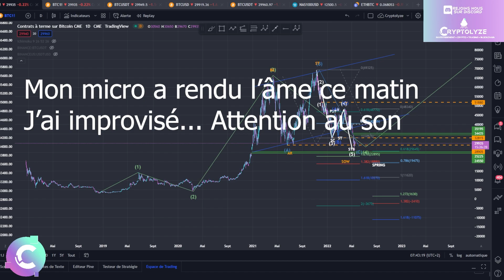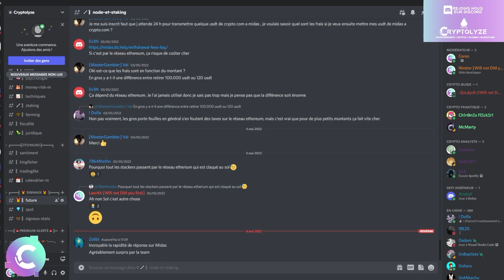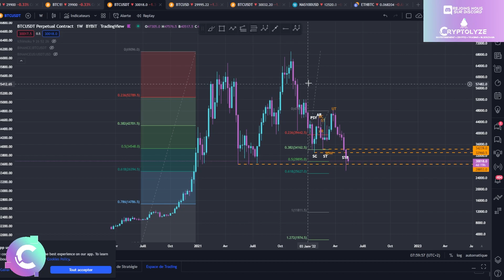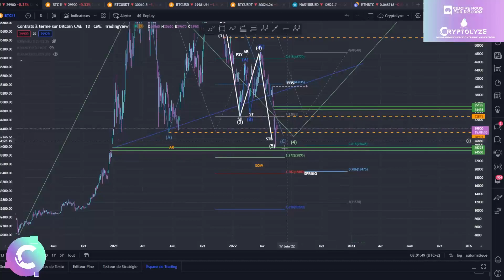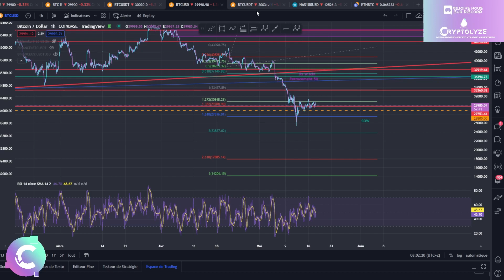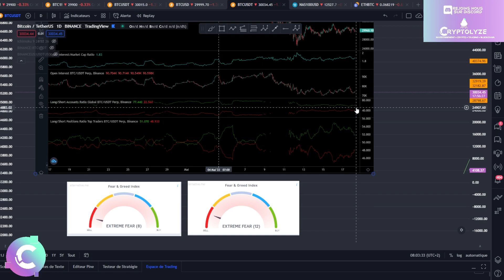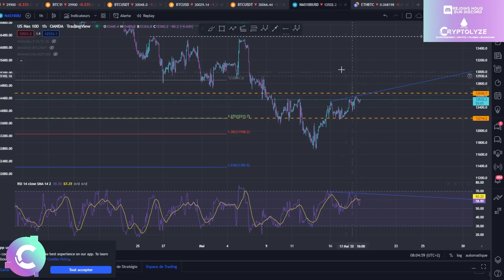🚀BITCOIN : FIN DE LA CHUTE ? ON FAIT ATTENTION AUX FAUX DÉPART ! - ANALYSE CRYPTO BTC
Et pour encore plus soutenir la chaîne :
Faire une donation en USDT sur BSC pour mes tests crypto sur l'adresse : 0x67294c712c91875531d8a309ad2af923d97fe281
Il y aura un petit plus qui arrivera pour les donateurs 😉

🎞️Descriptif de la vidéo :
00:00 BTC

🚀Les cryptos analysées Régulièrement :
Bitcoin BTC
Ethereum ETH
Binance Coin BNB
Cardano ADA
Solana SOL
Ripple XRP
Cardano ADA
Polkadot DOT
SHIBA SHIBAINU
Terra LUNA
Fantom FTM
Sand Sandbox
Uniswap UNI
Avalanche AVAX
Chainlink LINK
Algorand ALGO
Litecoin LTC
Avalanche AVAX
Polygon MATIC
Cosmos ATOM
Internet Computer ICP
Tezos XTZ
Stellar XLM
VeChain VET
FTX token FTT
Mana Decentraland
ENJ  ENJIN
Tron TRX
Theta THETA
GRT The graph
Casper CSPR
Ultra UOS
EOS
One Harmony
ATOM Cosmos